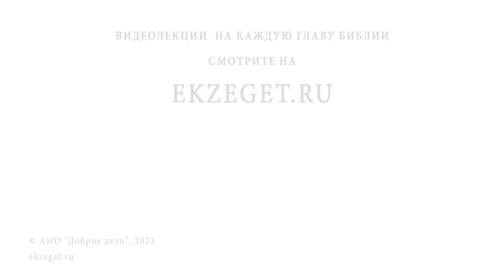ГДЕ В БИБЛИИ НАПИСАНО ПРО БЛАГОДАТНЫЙ ОГОНЬ? Священник Владислав Береговой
Команда Экзегет.

На библейском портале Экзегет вместе со священником Владиславом Береговым отвечаем на вопрос: "Где в Библии написано про благодатный огонь?"

🔸  Чудо схождения огня
🔸  Праведная жизнь
🔸  Благодать Духа Святого
🔸  Таинства Церкви